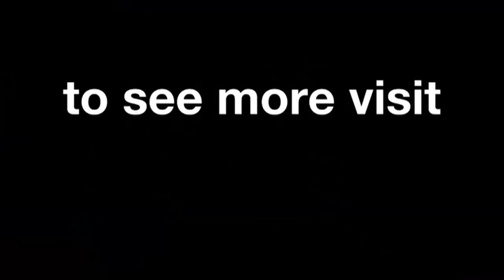Sepang 2015 - Yamaha in Action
Watch the best 2015 images of the Yamaha Factory Racing team at the Sepang International Circuit.